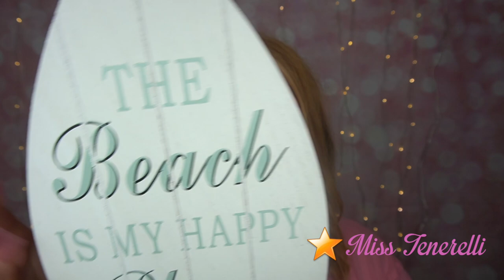SHOPPING PER IL CAMPER! SHABBY CHIC MARINO A PREZZI SHOCK!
La situazione ci è decisamente sfuggita di mano..